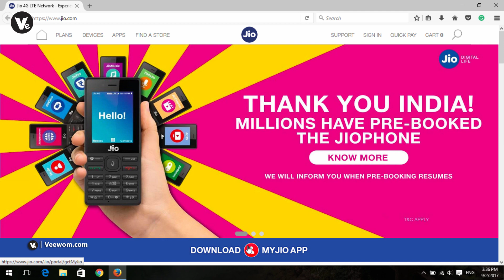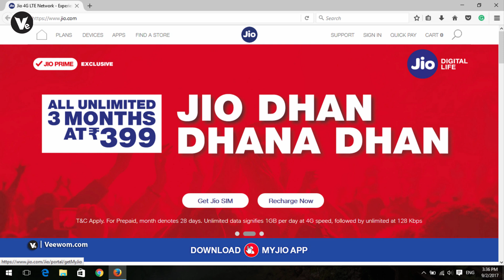Breaking News - Jio Phone Delivery Final Date 2017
Hey guys jio phone delivery date fixed.

- - - - - - - - - - Thanks  - - - - - - - - - -